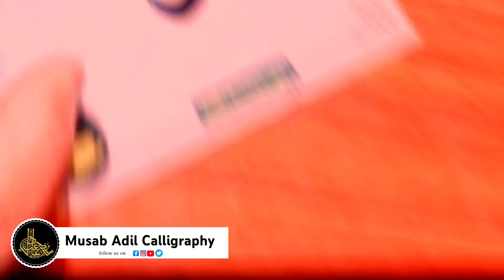المؤمن || Al Mumin name Of allah calligraphy musab Adil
learn allah name (3) Al Malik calligraphy by musab adil ald student of darululoom waqf deoband